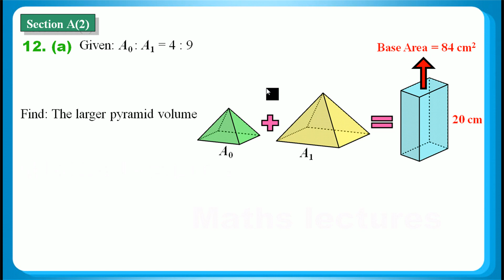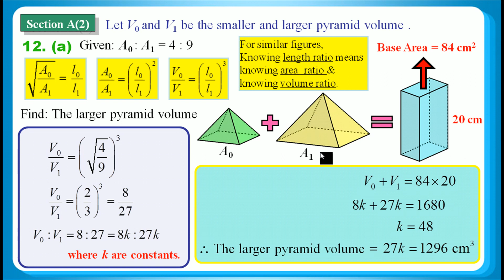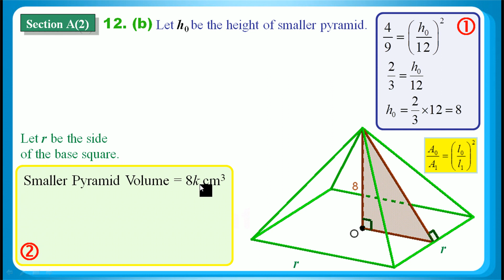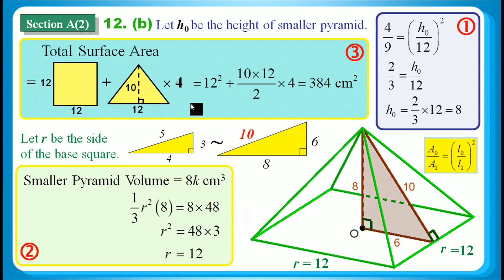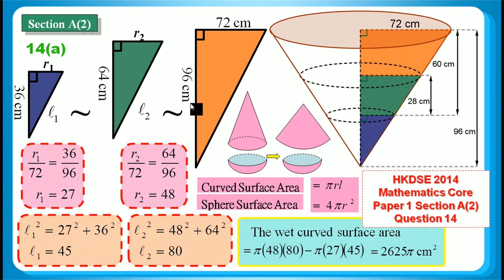HKDSE 2017 Maths Core Paper 1 Q12: Area & Volume 面積及體積、Similar Figure相似圖形、Length Ratio 邊長比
HKDSE 2017 Maths Core Paper 1 Q12: Area & Volume 面積及體積、Similar Figure 相似圖形、Length Ratio 邊長比